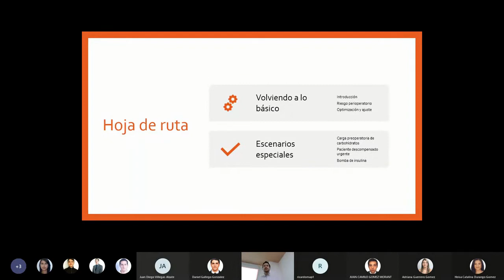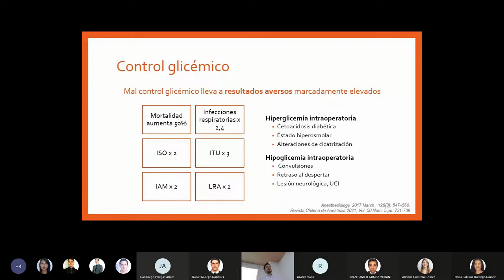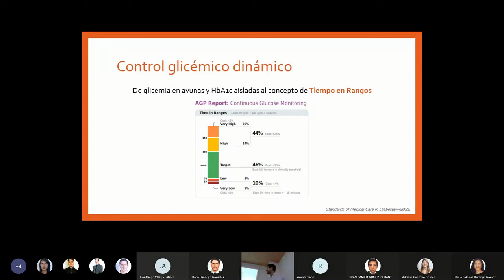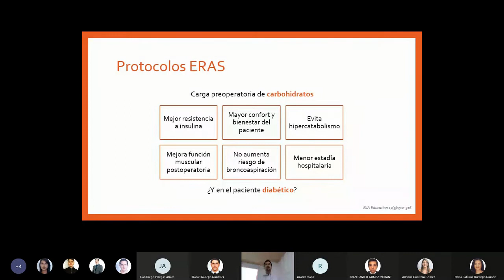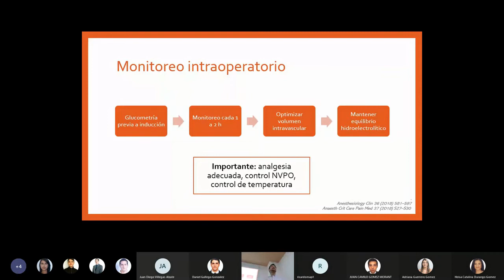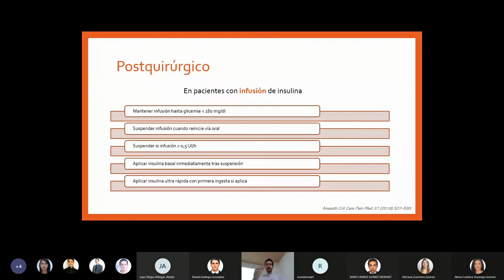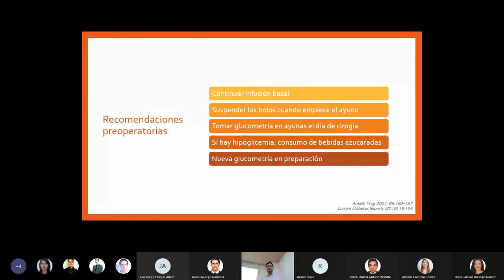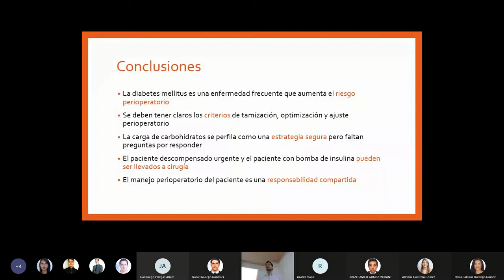Abordaje Perioperatorio del Paciente Diabético ¿Qué hay de nuevo?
Esta vez nuestro residente de primer año Josué Fernando Delgado, nos cuenta y actualiza sobre el manejo perioperatorio del paciente diabético.